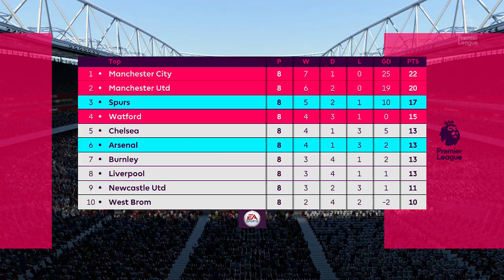Premier League 2017/18 - Arsenal Vs Tottenham - 18/11/17 - FIFA 18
The North London Derby Commences As Bitter Rivals Arsenal & Tottenham Go Head To Head!
LIVE FROM THE PREMIER LEAGUE!!

The Next Instalment Is Here Of The FIFA Franchise & It's FIFA 18! Sit Back And Enjoy Some Gameplay Footage Of The Best Football Game In The World!